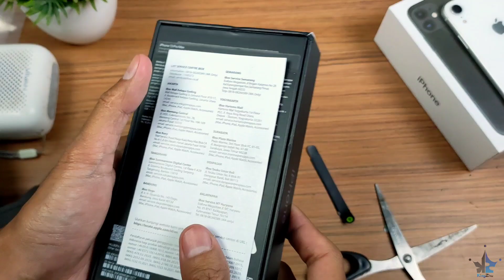UNBOXING IPHONE 13 PRO MAX SEBELUM IPHONE 14 KELUAR 🤣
tokopedia

shopee

Jika pengen nyawer